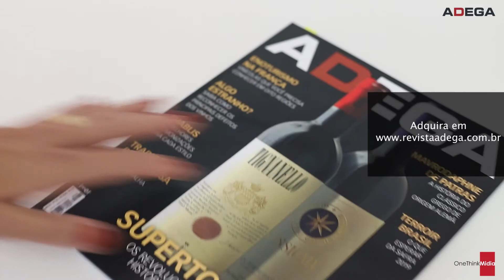Revista Adega Ed. 162 - Supertoscanos